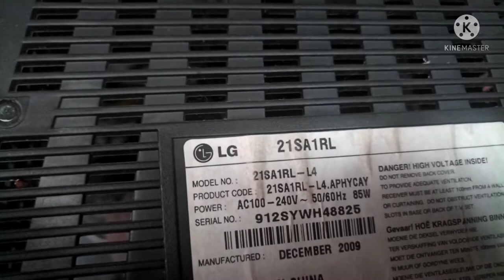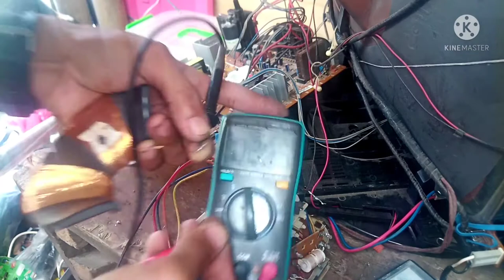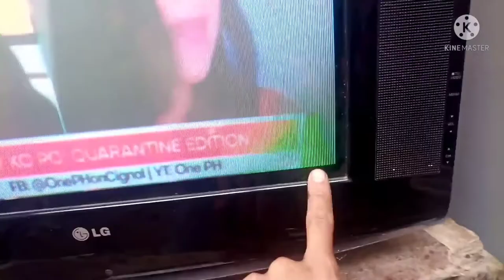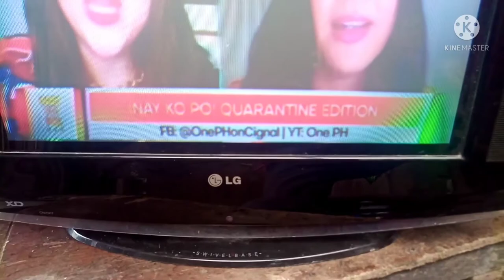21" lg crt tv,, how to fix good power supply but no standby power indicator,,